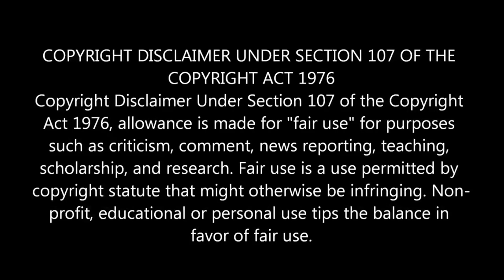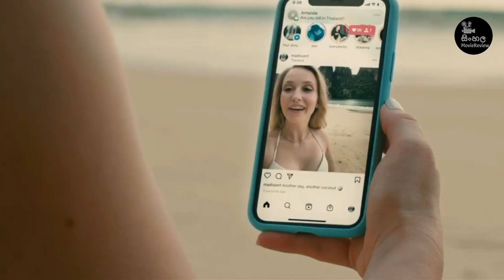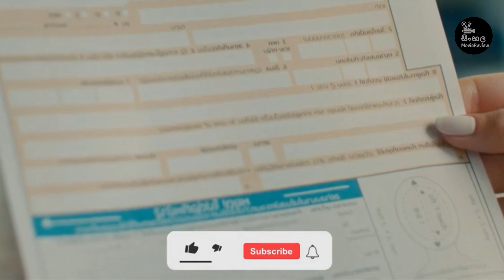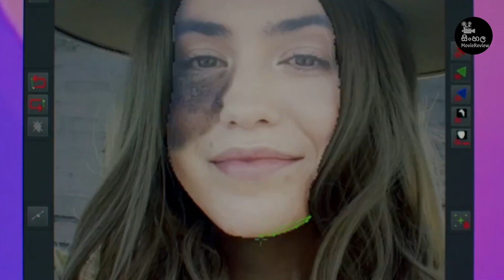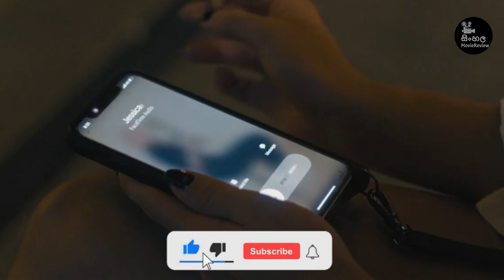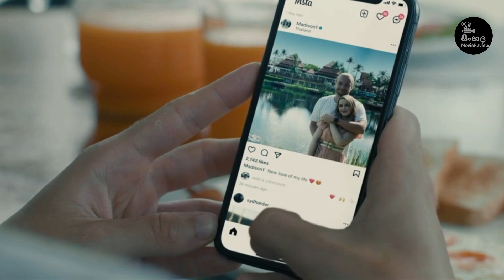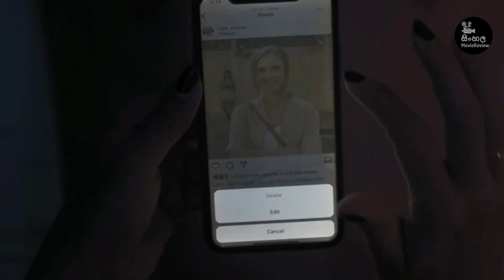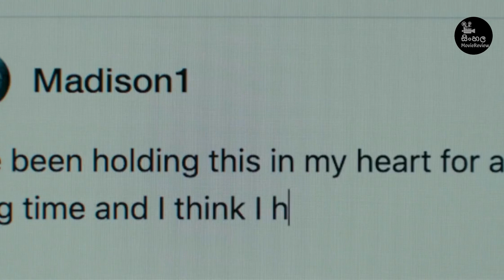හොට් කෙල්ලන්ව රවට්ටලා පාලු දූපතකට අරගන යන සයිකෝ කෙල්ල | "ඉන්ෆ්ලුවෙන්සර්" Ending Explained in Sinhala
sinhalamoviereview

හොට් කෙල්ලන්ව රවට්ටලා පාලු දූපතකට අරගන යන සයිකෝ කෙල්ල | Sinhala Movie review | sinhala movie recap

Film Name : influencer (2023)